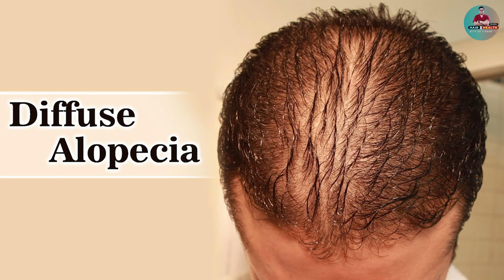आपके साथ तो नहीं हो रही Online ठग्गी ? | Internet Scam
In this eye-opening video, we uncover the shocking details of an online scam orchestrated by Dr. Vikram. Learn how he deceived unsuspecting victims and the red flags you need to watch out for to protect yourself. From fake medical treatments to fraudulent consultations, we break down his tactics and provide tips on how to avoid falling prey to similar schemes. Don't miss this crucial information—your safety and security online could depend on it!

Address: sco 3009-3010, near MALWA TYRE, Sector 22D, Sector 22, Chandigarh, 160022